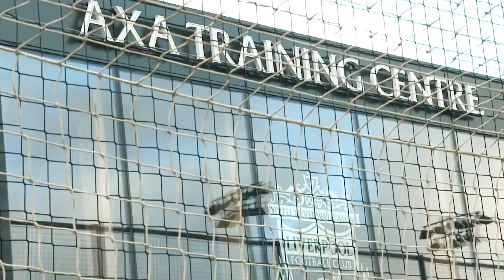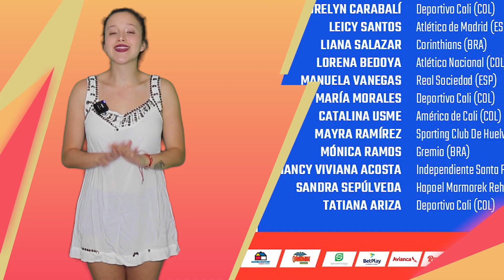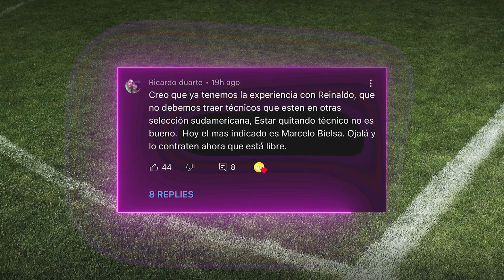LIVERPOOL lanza NFT de LUIS DÍAZ | "OSORIO es un TÉCNICO de SELECCIÓN" | YERRY MINA es IRREMPLAZABLE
¿Como están cracks? En el video de hoy les contamos las palabras de Lionel Scaloni en el sorteo del mundial 2022 sobre Colombia. También los colombianos en España que se quedan sin contrato este semestre, la opinión de un exjugador sobre Yerry Mina y lo que ha pasado con el caso de Manga Escobar. También los partidos de copa colombia, las palabras de Tulio Gomez por la salida de Juan Carlos Osorio del America y mucho más.